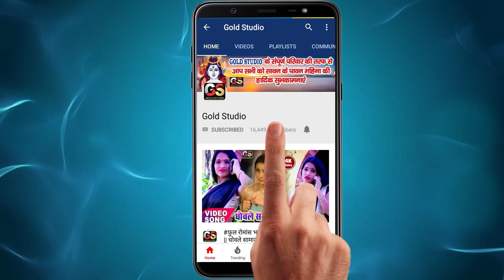रूला देने वाली विडियो - Bewafa - Latest Bhojpuri Sad Songs - दर्द भरा गीत - Sad Dj Song Arvind Singh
Song : Bewafa
Singer : Arvind Singh
Lyrics : Arjun Sharma
Video Director :
Choreographer :
To Contect:-
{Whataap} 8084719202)